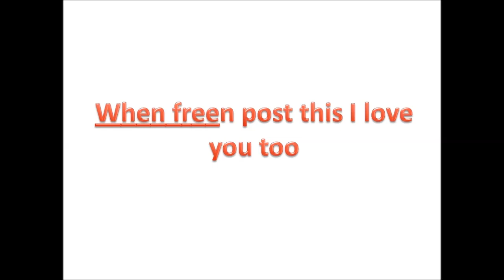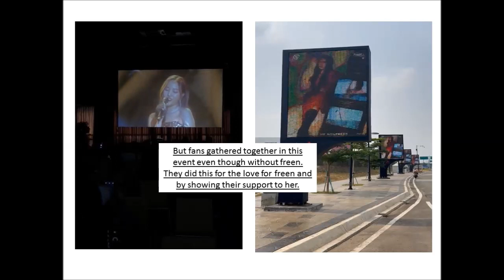Freen saying I love you too and the meaning behind it and Becky's look hot in her latest photo shoot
Today is the day that freen having a solo show without becky but unfortunately it is cancelled so freen post this I love you too to her fans. She felt sorry about it.